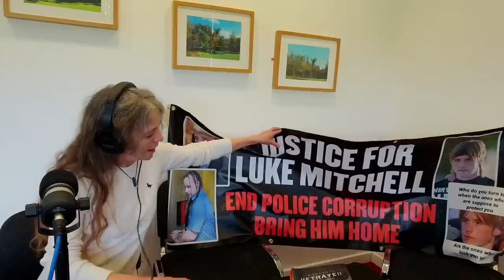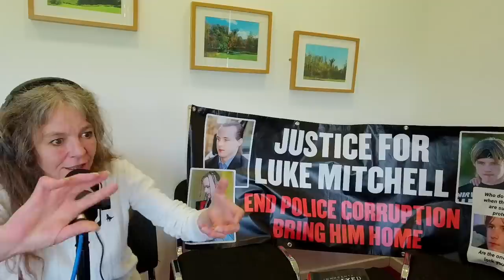Sandra Lean Exposes Shocking Revelations in Luke Mitchel Case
Luke Mitchell, in our opinion, is an innocent man.
It would seem the justice system has failed him, you, us all.
This makes being in the wrong place at the wrong time very real.

At 14, look at your 14 year old son or daughter. Ask yourself, could they do something like this? yes, of course they could anyone could i guess. But could they do it and leave no trace, no DNA, anywhere in connection. doubtful.

The justice system looks like it's the one that should be on trial here. No one can pay for this now, but we all could make sure it never happens again.
Luke's case is just 1 out of hundreds of miscarriage's of justice in the UK.
In this video, Sandra Lean exposes shocking revelations in the Luke Mitchel case. Watch as she breaks down the case and explains why she believes that Luke is actually innocent.

Dr Lean James and Alan discuss the details of the case in this video, and Lean exposes some shocking revelations that could help clarify what happened in the Luke Mitchel case. Watch as she offers her expert opinion on the case and learn what you need to know to get a better understanding of what happened in this tragic story.

Please don't fling any mud at us because this could happen to you or one of yours too. Do your own research. There's enough info out there. This is just our opinion based on what we can see. Go form yours.

The Flyfifer